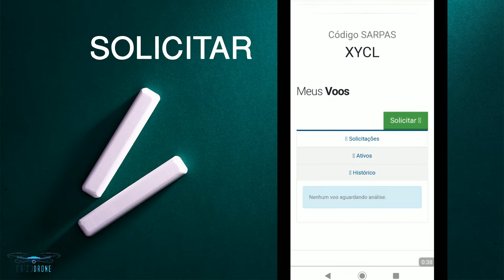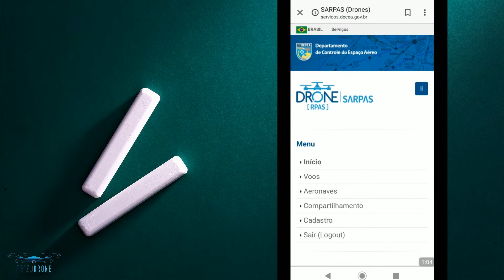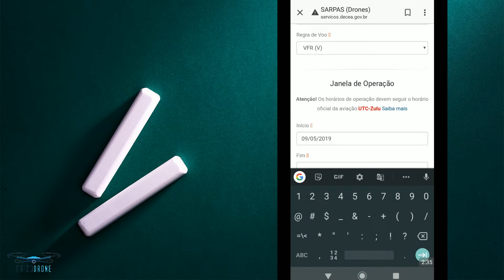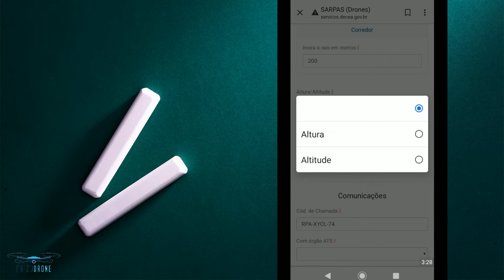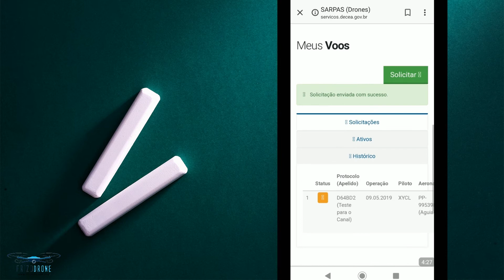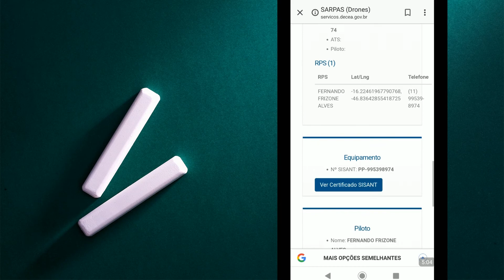Solicitando Voo para Drone no SARPAS - DECEA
Passo a Passo de como fazer uma solicitação de voo no sistema SARPAS do DECEA. Nesse vídeo você vai aprender a solicitar voos para o seu drone e voar totalmente dentro das leis brasileiras.

Quer saber sobre algum outro assunto?

Bons Voos